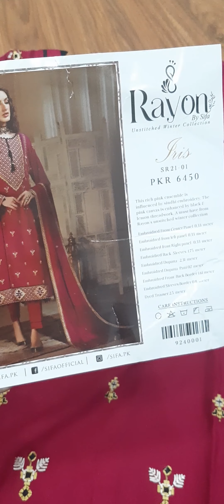sifa winter collection 😍!|winter dress designing